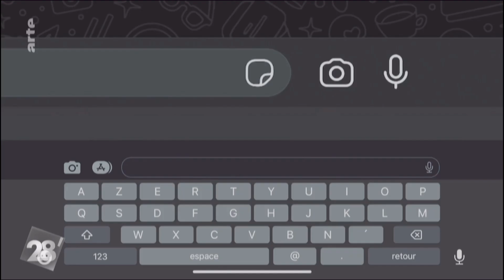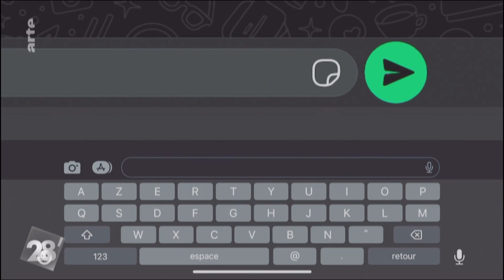28 minutes - Les Afghanes sous les talibans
Privées de parole, invisibilisées : le quotidien tragique des Afghanes sous les talibans

Depuis leur retour au pouvoir en août 2021, les talibans ont instauré en Afghanistan des lois de plus en plus radicales, en particulier pour les femmes afghanes. La dernière en date interdit aux Afghanes de prier à voix haute de façon à ce qu’aucune ne puisse entendre la voix des autres. Cette interdiction s’ajoute à celle de se parfumer, de se maquiller, de se déplacer sans un homme de leur famille, de s’éloigner à plus de 70 kilomètres de leur domicile ou encore l'obligation pour les femmes de porter un masque sur le visage et de recouvrir entièrement leur corps lorsqu’elles sortent à l’extérieur.

Pour Chékéba Hachemi, présidente de l’association "Afghanistan libre", co-fondatrice de Stand Speak Rise Up! et ancienne diplomate afghane, il y a une volonté de "supprimer les femmes à petit feu".